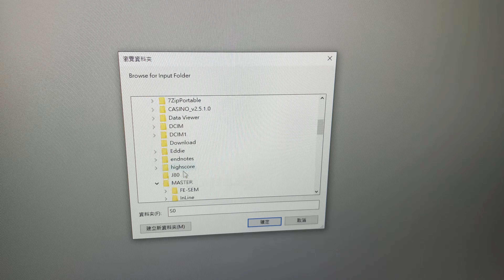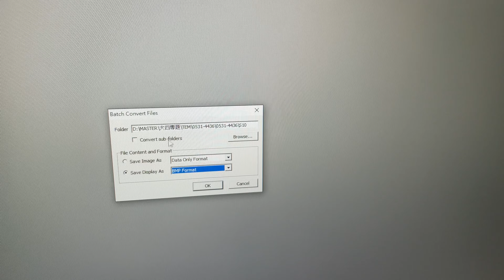.dm3 批次轉檔功能